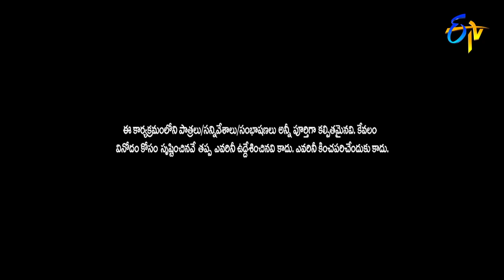Hyper Aadi & Lokulu Kakulu Aunty Skit| Idhi Kadha Pandagante|ETV Diwali Event 2022|24th October 2022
Aadi, Punch Prasad and others take the stage with a fun-filled skit and entertain the viewers with their performance.